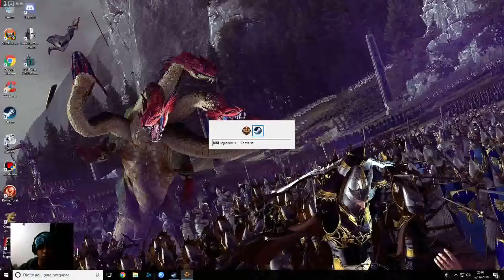Batalha entre Ronan x Renan (Toledo) - Rome 2 TW - (PT-BR)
Steam: Ronansaojose, caso queiram gravar umas batalhas comigo, mandem mensagem por la